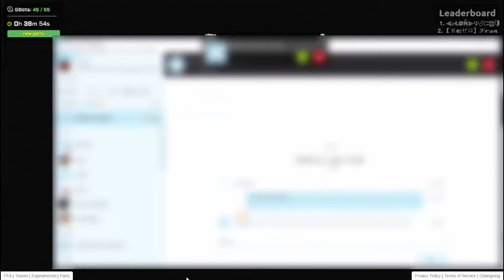Agar.io - 4 PIECES BAIT?!? 2x Speed up video of EPIC split running